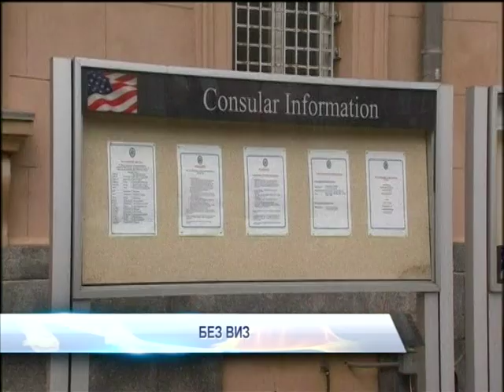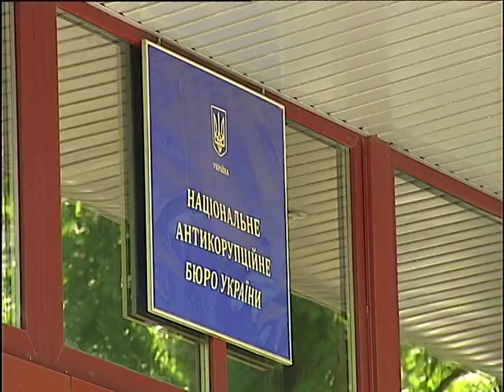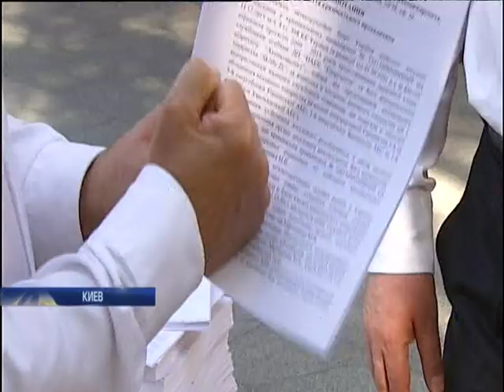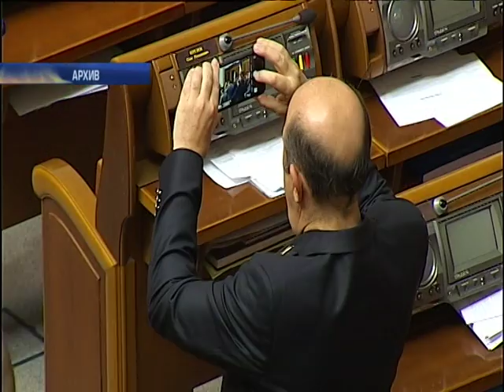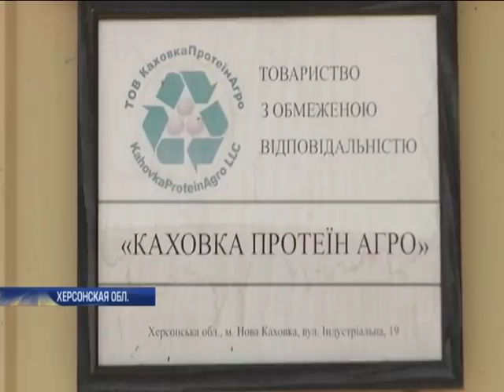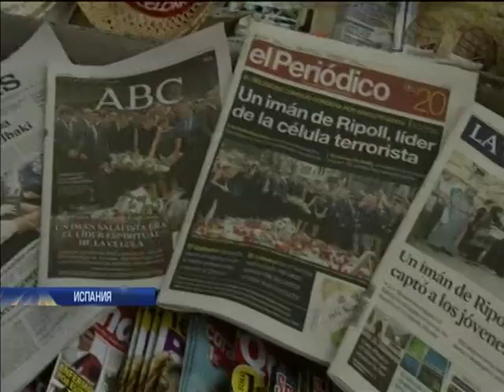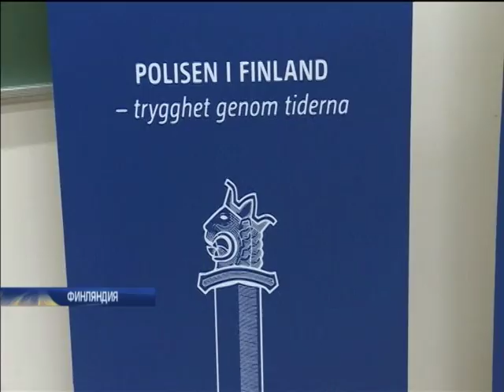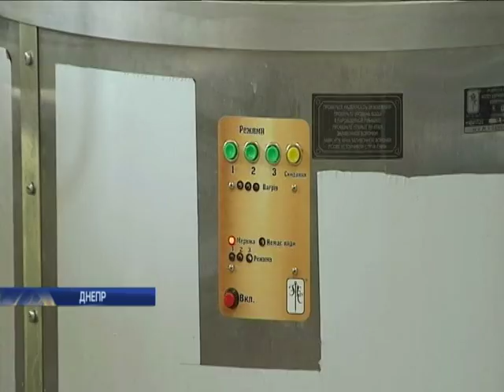Подробности, выпуск за 21 августа 2017 года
Смотрите в этом выпуске: За какие труды? Откуда у рядовых чиновников минюста миллионные премии и кто их выписывает?; С камерами - в камеры. Журналистов допустили в одесский изолятор. Что увидели и что услышали от заключенных?; Аромат восстановления. Как капитальный ремонт столичного коллектора людей из дома выгнал; Невъездные. США заморозили выдачу виз россиянам. Надолго ли?